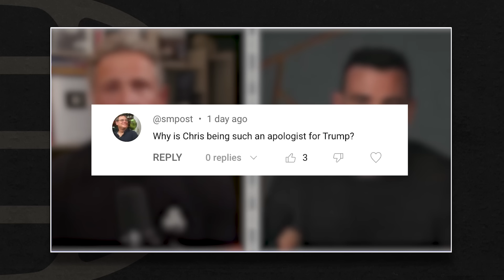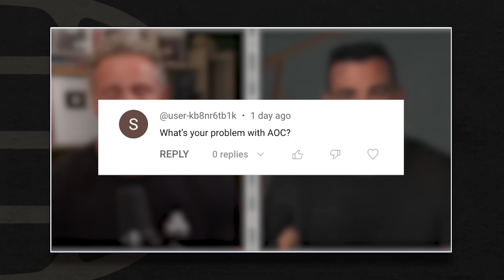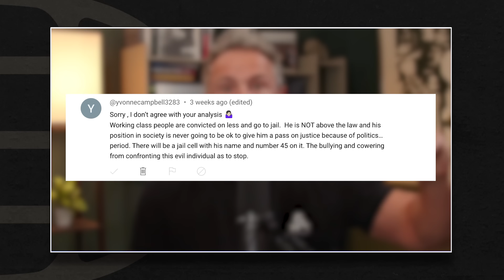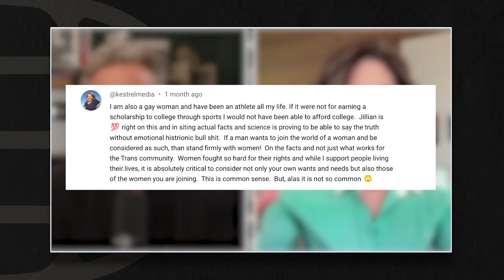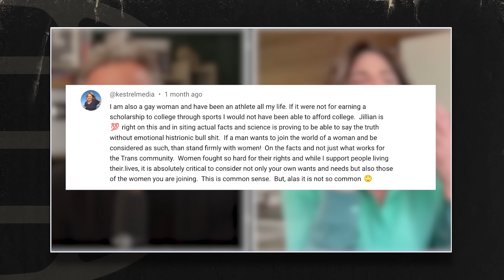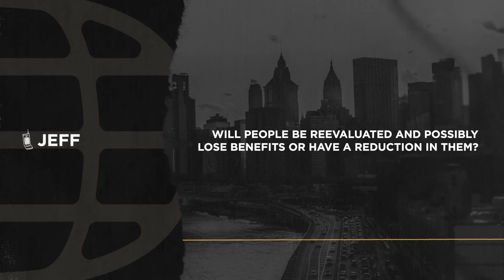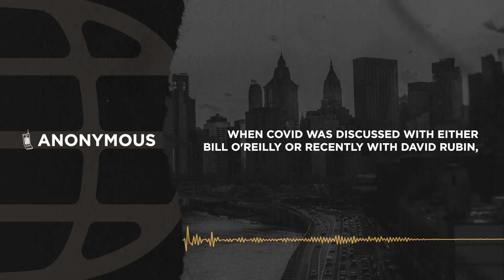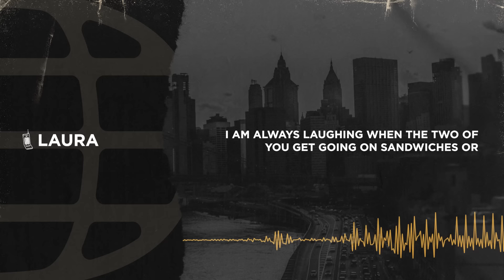Chris Cuomo reacts to YouTube comments about defending Trump, AOC, trans athletes, and more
Chris Cuomo addresses listener calls and YouTube comments from recent episodes on topics including his perceived fairness towards Donald Trump, his views on Rep. Alexandria Ocasio-Cortez, the inclusion of trans women in sports, and fears of what Republicans may do to Social Security disability benefits under a potential second Trump administration.

00:00 Intro
00:26 YouTube comment reactions
09:18 Cozy Earth
10:36 Ready Wise
11:52 Listener calls
23:12 Outro